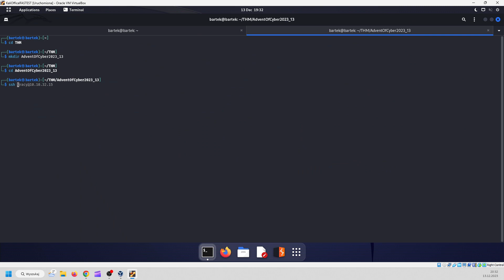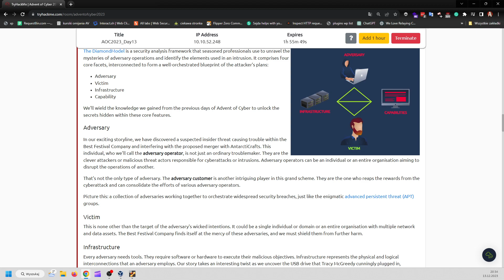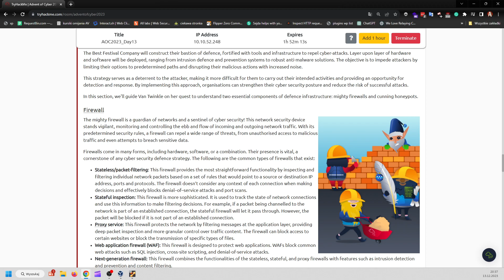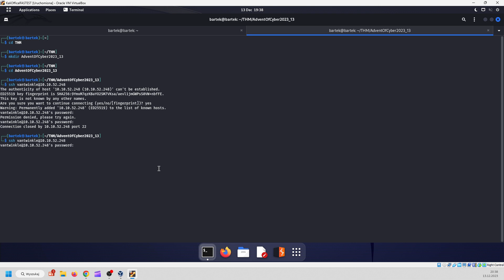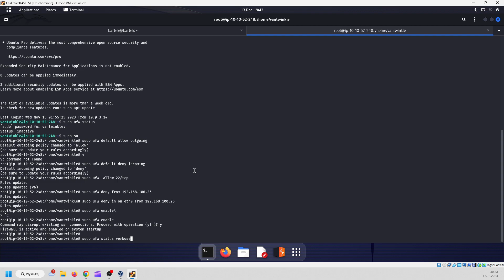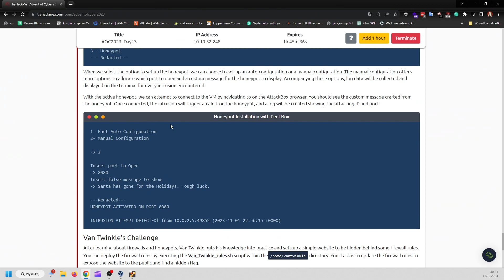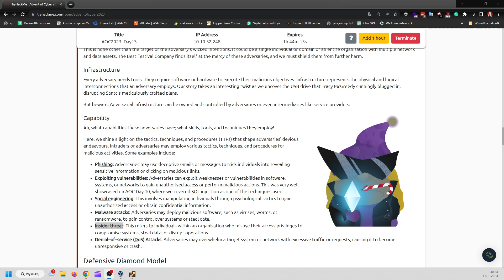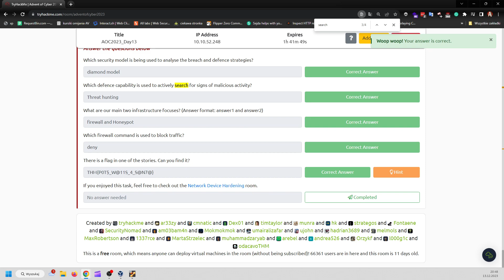TryHackMe #729 Advent of Cyber 2023 [Day 13] Intrusion detection